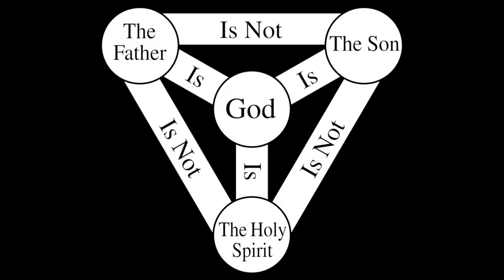Tremont UMC Sermon 9 30 18 Rev. Larry Frank